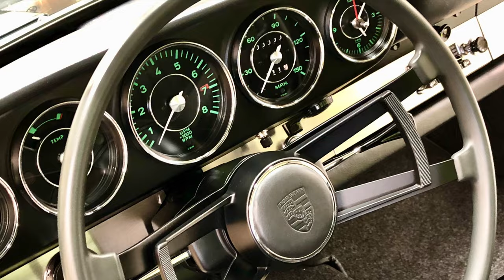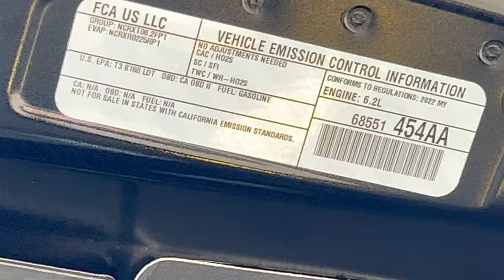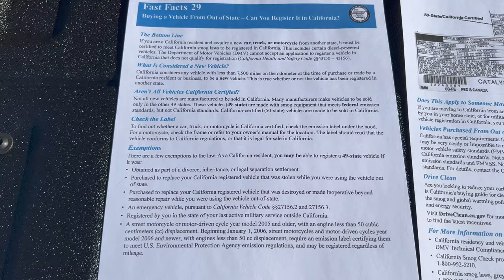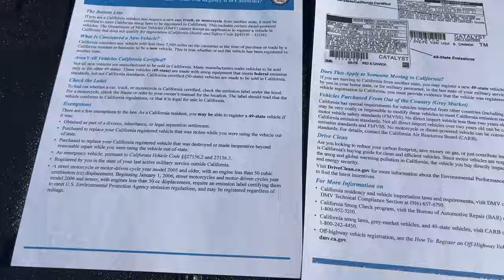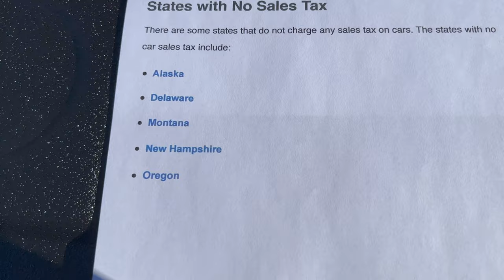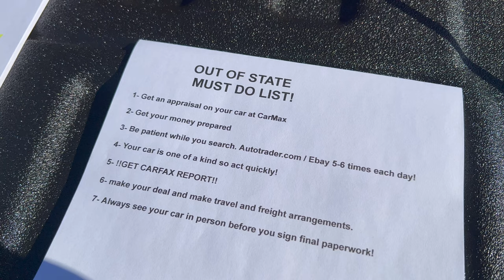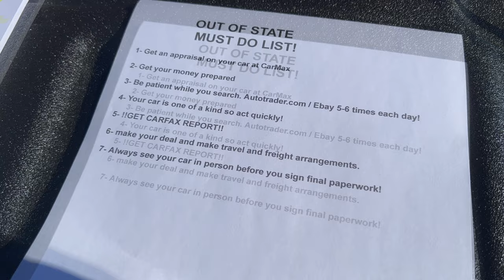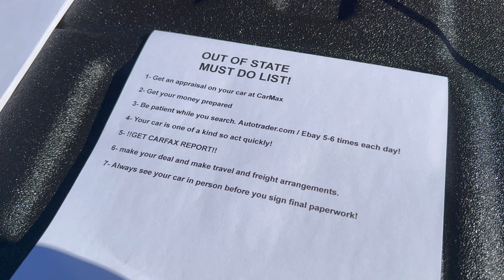!!SAVE!! Tens of thousands $$$ on a new vehicle now! (Winning Strategy)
Beat the new car dealership now with a winning strategy!
PROS:
Private car sales in most states may be exempt from sales tax!
 $$$Thats a lot of money!!$$$

New car manufacturers warranties are transferable.
Check with the brand you are interested in before committing!

Stay away from guys who are trying to flip cars for profit in this market.
There are plenty of legitimate sellers just needing to get out from under their newly acquired vehicle. Lots of quality sellers.. It pays to be patient!

Lean sales, auctions and buying from a dealership in or out of state will not exempt you from sales tax. You will pay sales tax in these situations unless you live in state that is a sales tax exempt state!

CONS:
It might be difficult to acquire financing on a private car sale in or out of state.
Trade-ins need another way: I Recommend CarMax if you need a quick exit!
Paying cash always will get you the best deal and give you the best leverage.
Always check your local emission control laws and inquire before making a commitment!
Recommended places to hunt: Ebay, Autotrader.com
Good Luck!!

Special thanks to RRG Transport!
Southwest Airlines!
Candlewood Suites!